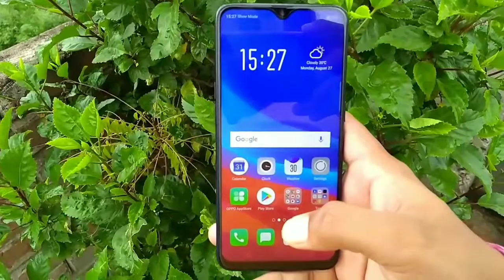Reasons Not To Buy Oppo F9 Pro | OPPOF9Pro Cons !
This is video of Unboxing Of Reasons Not To Buy Oppo f9 pro. You should not buy oppo f9 pro if you need 4K Recording, EIS , OIS , Metal Body.